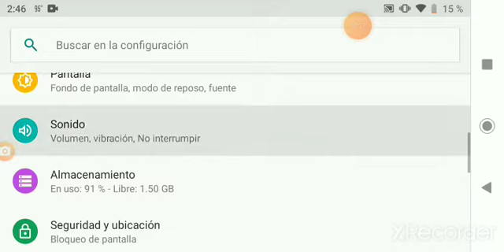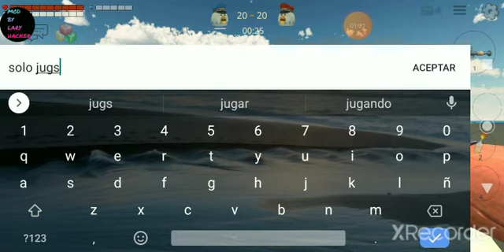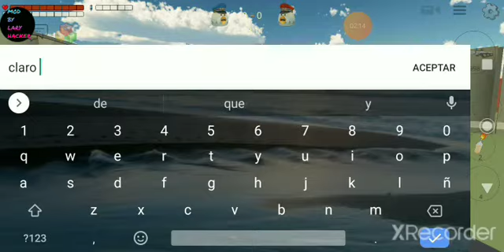FABIO PRØ GAMER VS @patricio gamming📱 1 VS 1 JUGADOR